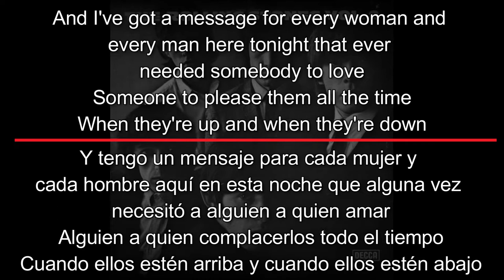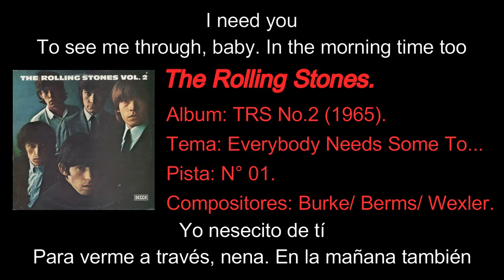The Rolling Stones - Everybody Needs Somebody to Love (Versión 1) [Subtítulos en Español / Inglés]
[Todos los derechos de autor de esta canción son de propiedad de The Rolling Stones, sus sellos discográficos, sociedades asociadas, etcétera].

➨ Album: The Rolling Stones No. 2 (1965).
➨ Tema / Theme: Everybody Needs Somebody to Love (Versión 1 - Larga / Long Version).
➨ Pista / Track: 01.
➨ Género / Gender: Rock and Roll, Rhythm and Blues, Blues.
➨ Productor / Producer: Andrew Loog Oldham.
➨ Sello Discográfico / Label: Decca Records, ABKCO Records.
➨ Compositores / Composer: Solomon Burke, Bert Berns, Jerry Wexler.
➨ Interpretes/ Interpreters:

     ● Keith Richards: Background  Vocalist, Guitar.
     ● Bill Wyman: Background  Vocalist, Bass Guitar.
     ● Brian Jones: Background  Vocalist, Harmonica, Guitar, Percussion, Keyboards.
     ● Mick Jagger: Harmonica, Percussion, Tambourine, Vocals.
     ● Charlie Watts: Drums, Percussion.
     ● Ian Stewart: Piano.
     ● Jack Nitzsche: Piano, Sound  Effects, Tambourine.

➤ Comprar / Buy - CD The Rolling Stones No. 2:

➤ Comprar / Buy - Vinyl The Rolling Stones No. 2:

➤ Comprar / Buy - Mp3 Everybody Needs Somebody to Love (Version 2):